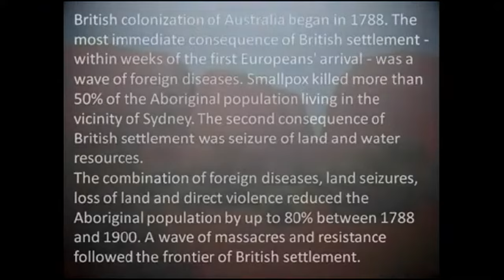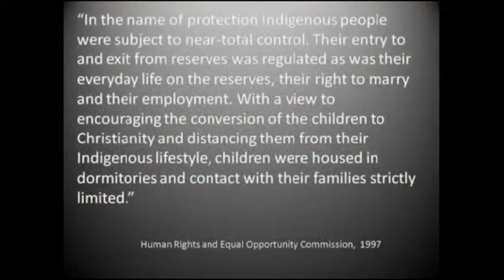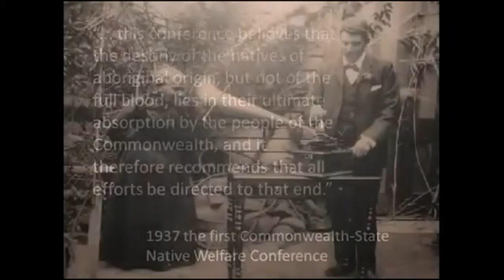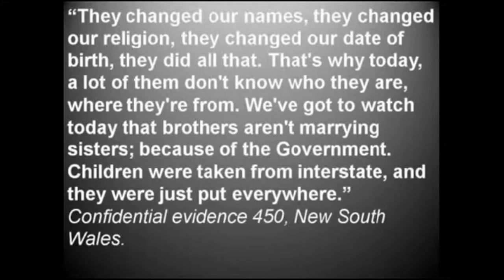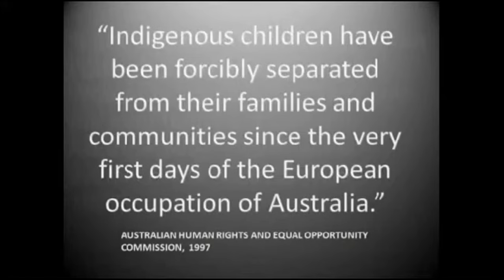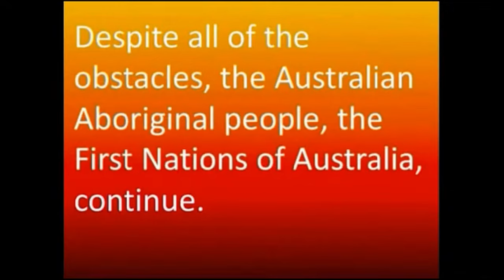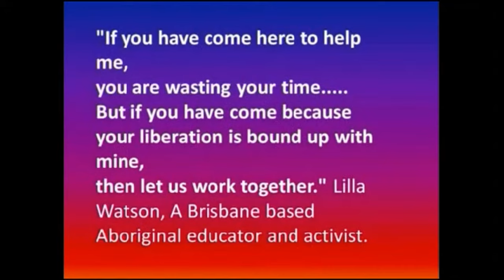DJ LAI - CHI - DEVIL INSIDE ( EGO )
9.PROJECT
SEE WITH YOUR HEART
Music Production : TOP STUDIO SYDNEY  ( Edit, Mixing, Sound, Master )